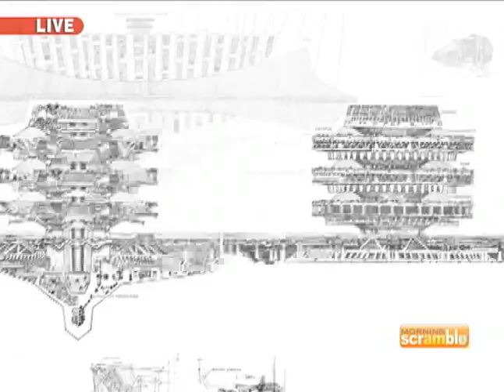KAZT-TV's The Morning Scramble talks about "The Vision Of Paolo Soleri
KAZT-tv's The Morning Scramble interviews Samantha Scarlette on the Film, "The Vision Of Paolo Soleri".